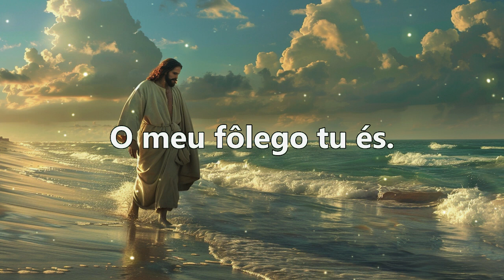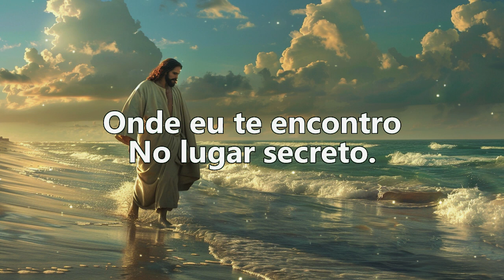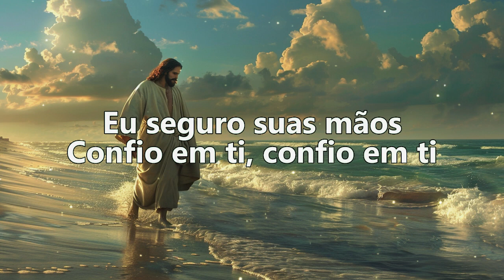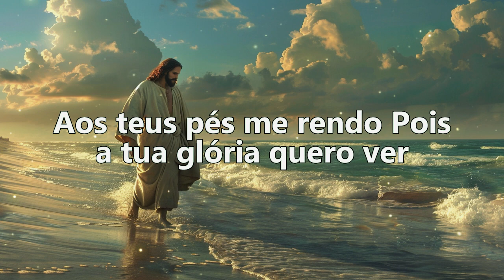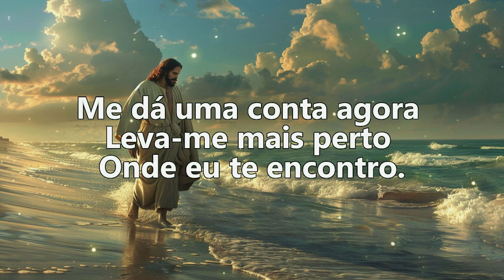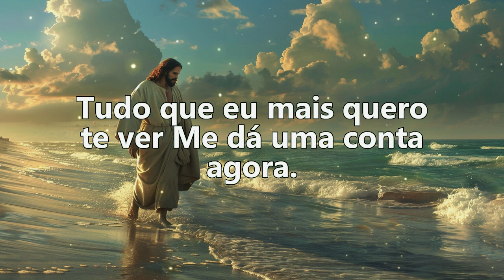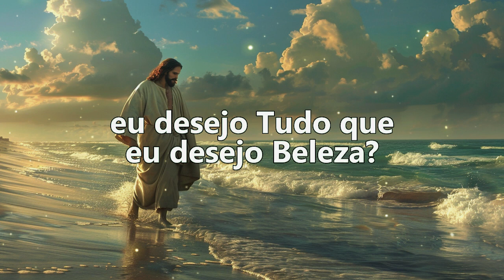Lugar Secreto - Gabriela Rocha (Lyric Video) - Melhores Músicas Gospel 2024 - Top Hinos Evangélicos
Explore nosso vídeo mais recente com lindas músicas de hinários. Mergulhe nos sons serenos de hinos e melodias tradicionais, trazendo paz e tranquilidade à alma. Cada nota é como uma oração, cada letra é como um agradecimento, guiando você para mais perto de Deus.

Junte-se a nós para experimentar a beleza profunda da música dos hinos, uma harmonia sagrada que transcende o tempo e o espaço. Deixe que as suaves melodias toquem seu coração, despertando sentimentos de amor e respeito. Esteja você procurando consolo em momentos de solidão ou precisando de inspiração em sua vida, este vídeo será um refúgio seguro para sua alma.

Sinta o poder transformador da música, pois ela ilumina o espírito e nutre o coração. Deixe que os hinos o guiem em sua jornada espiritual, aproximando-o da fonte de toda alegria e paz. Clique no vídeo agora e comece sua jornada de fé inspiradora, esperança e graça divina.